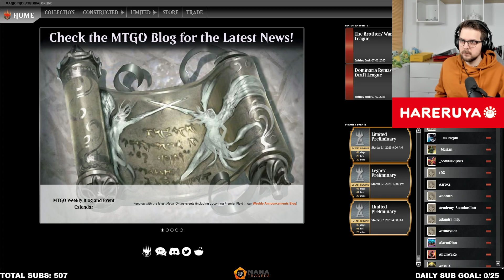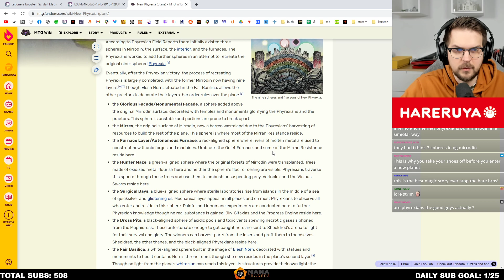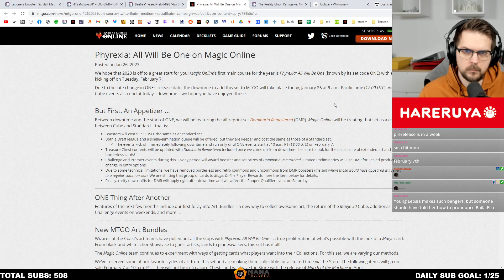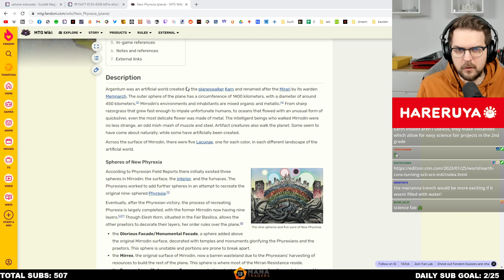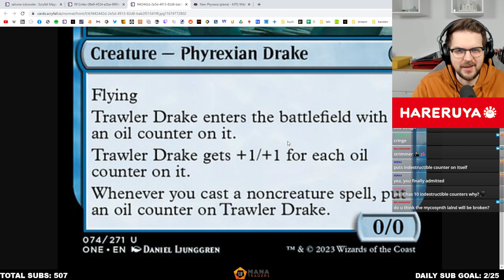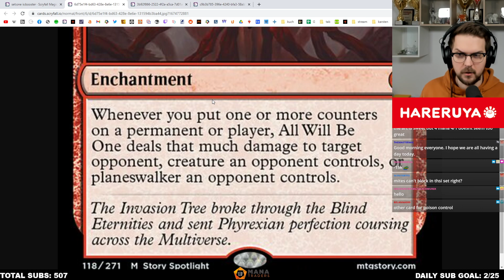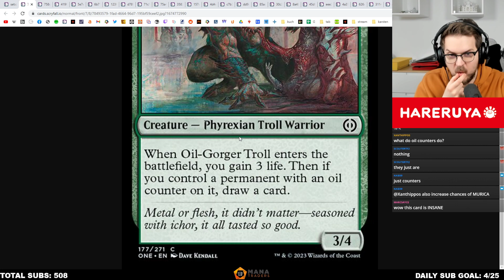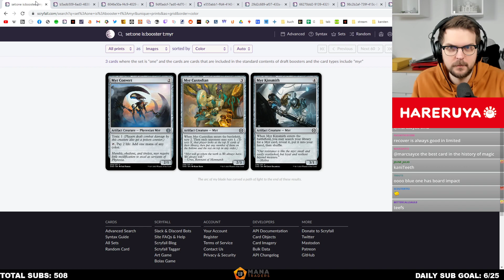[27/01/23] Reading limited cards from Phyrexia: All Will be One